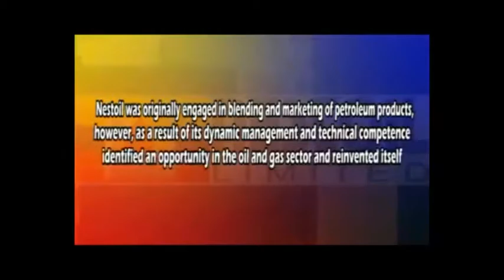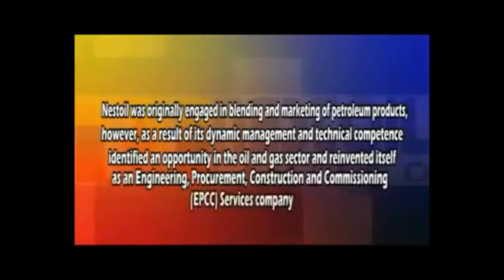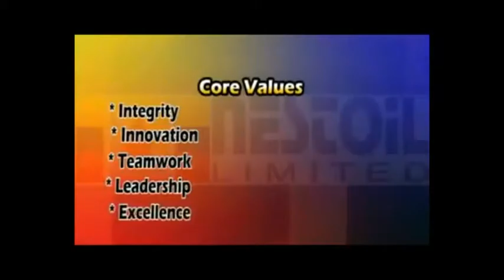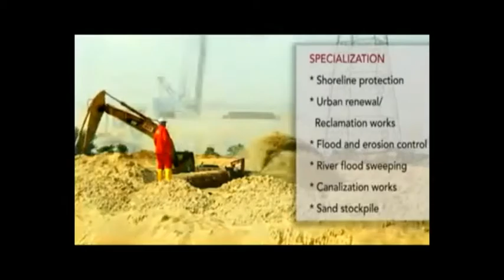Nestoil Economy Today on NTAi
Dr. Ernest Azudialu-Obiejesi (GMD/CEO Nestoil Limited) speaks on the Nigerian Oil and Gas sector and how Nestoil Limited has been a significant contributor to the industry since inception in 1991.